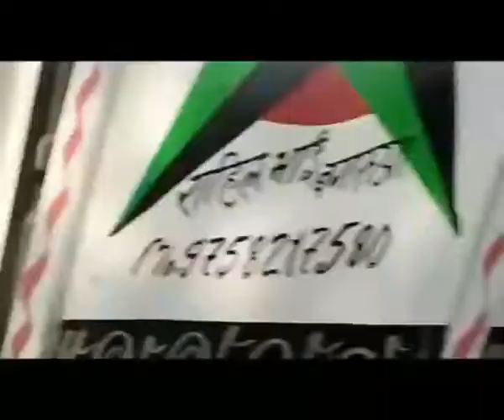मोरादाबाद शराबी का हंगामा